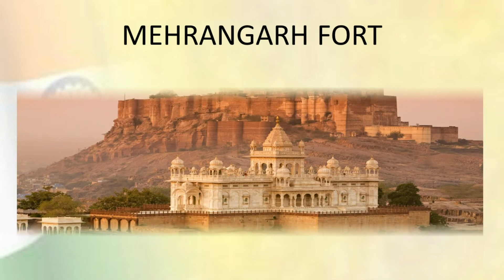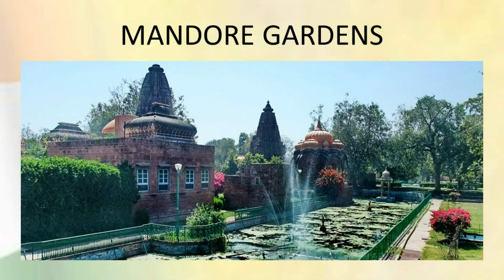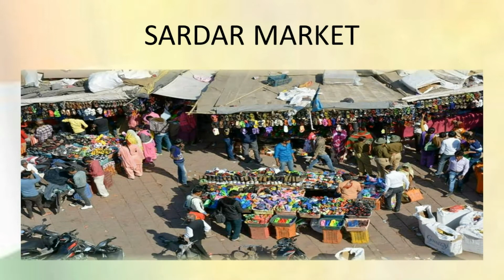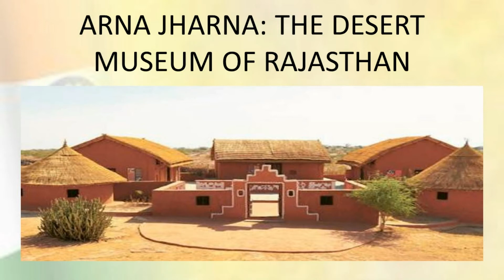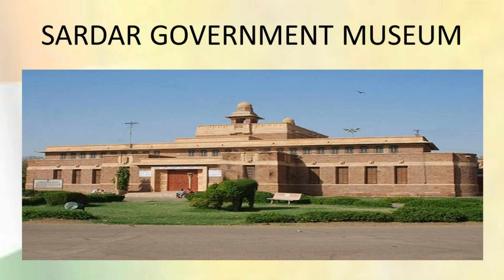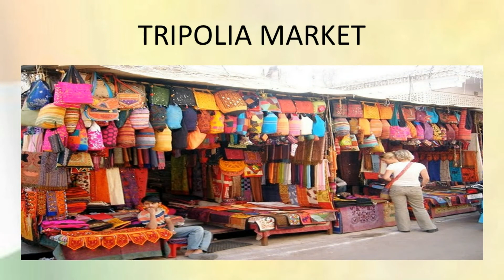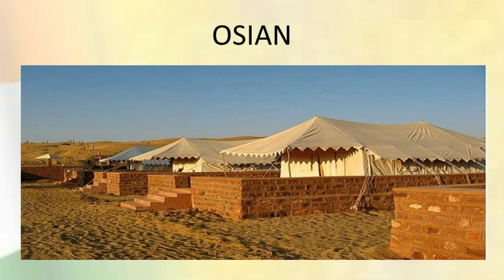Jodhpur | Rajasthan Tourism | Top Places to Visit in Rajasthan | Incredible India